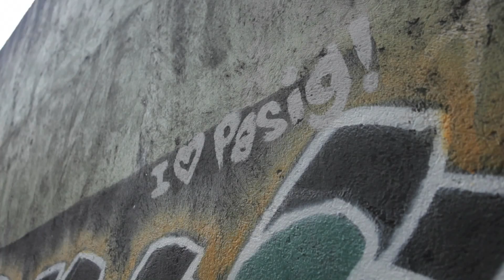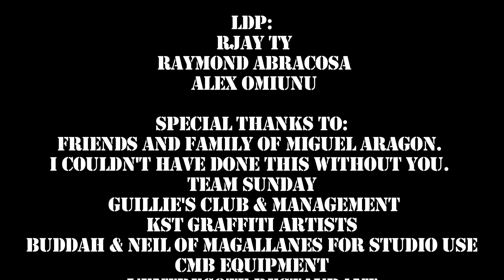Behind the Scenes: LDP - Taking Backkk the City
VIDEO OUT NOW! and support! thank you!

Thank you thank you thank you thank you thank you once again to my crew, family and friends for helping me out. I couldn't have done this without you guys. Big ups!

LDP: Keep shining baby let's make it happen.